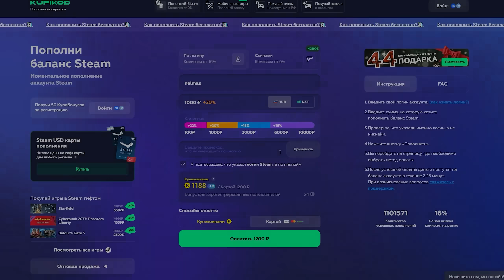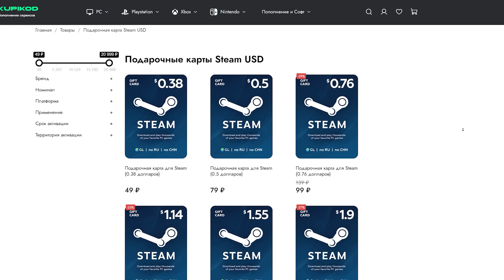БЫЛОЕ ВЕЛИЧИЕ Lorraine 40t в War Thunder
Реклама ИП Сучков Даниил Дмитриевич ИНН 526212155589 erid 2VtzqxCnAKn